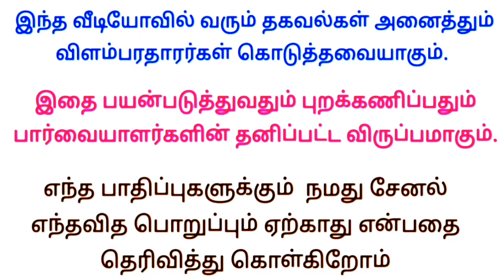📱 📱 👆 வாழ்நாள் முழுவதும் தொழில் செய்யலாம் | Home Buy Back Business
இன்றைய வேலைவாய்ப்பு
வீட்டிலிருந்து வேலை 👇

Writing job
வீட்டிலிருந்து எழுதும் வேலை 👇

     ✅ மேலும் புதிய வேலைவாய்ப்பு தகவல்களை தினமும் பார்க்க 👇
கிளிக் பண்ணுங்க...👇

👉 SV JOBS

👉 Tamil Jobs

👉 TN jobs